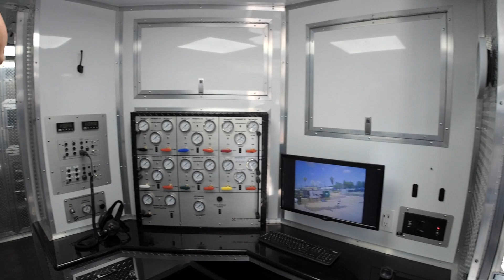People and Technology Maviro